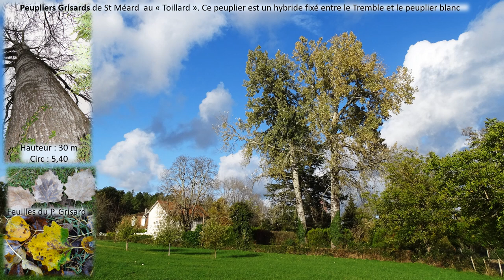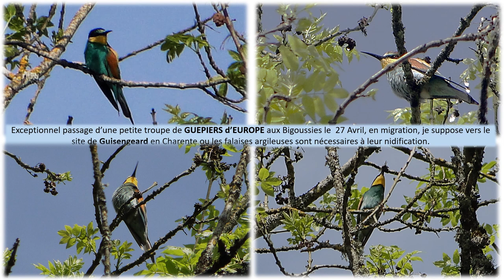PERIGORD VERT Nature et VTT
Ce nouveau diaporama est encore une fois tourné vers la nature.
Les images sont prises autour de la maison, dans notre campagne, et souvent en bordure de la Dronne et le causse de Paussac St Vivien.
 Vous verrez donc de nombreuses plantes, des arbres, des oiseaux, des animaux et des paysages, souvent des chemins et des sentiers parcourus à VTT.